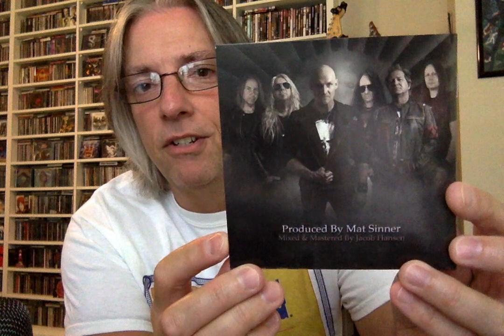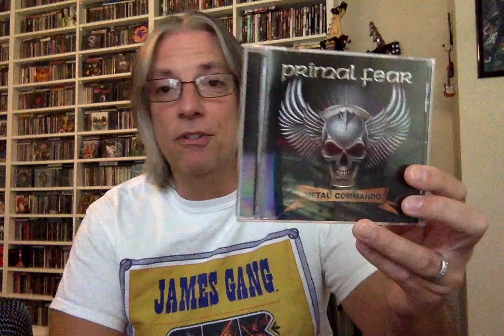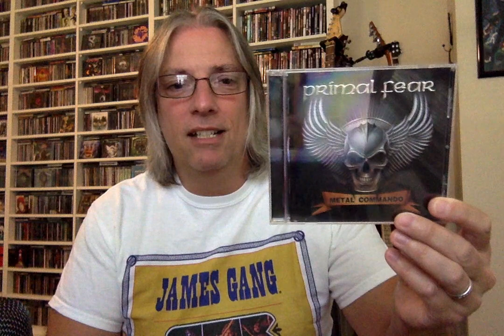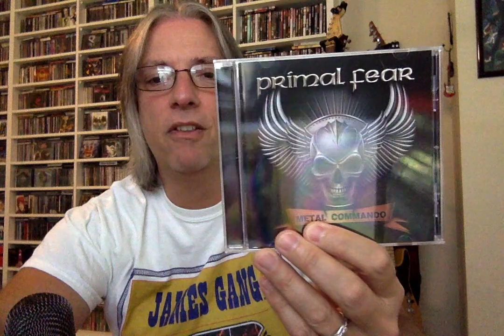Review: Primal Fear 'Metal Commando'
Join host Pete Pardo for a review of the new Nuclear Blast release from German power metal titans Primal Fear, 'Metal Commando'.